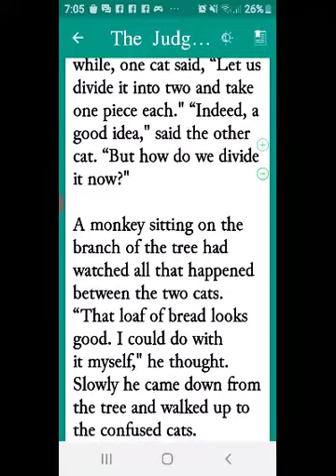17 October 2020(1)